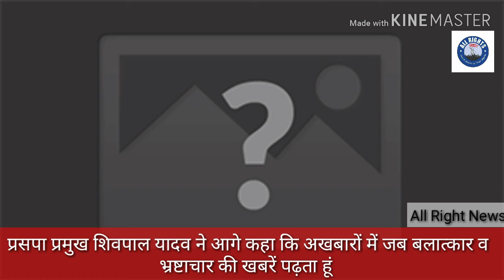Lucknow News:प्लेस-लखनऊ रिपोर्ट-प्रशान्त त्रिपाठी। हेड्लायन-शुक्रवार को प्रगतिशील समाजवादी पार्टी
प्लेस-लखनऊ
रिपोर्ट-प्रशान्त त्रिपाठी।

हेड्लायन-शुक्रवार को प्रगतिशील समाजवादी पार्टी (लोहिया) के कैंप कार्यालय में प्रसपा प्रमुख शिवपाल सिंह यादव ने प्रेस कॉन्फ्रेंस

दिनांक 14/06/2019, दिन - शुक्रवार को प्रगतिशील समाजवादी पार्टी (लोहिया) के कैंप कार्यालय में प्रसपा प्रमुख शिवपाल सिंह यादव ने प्रेस कॉन्फ्रेंस को संबोधित करते हुए कहा कि प्रगतिशील समाजवादी पार्टी (लोहिया) का किसी भी दल में विलय नहीं होगा। इस तरह की अफवाहों पर कोई ध्यान ना दें। झूठे कयासों में कोई सच्चाई नहीं है। इसके साथ ही उन्होंने कहा कि प्रसपा उत्तर प्रदेश में एक प्रतिबद्ध व प्रगतिशील प्रतिपक्ष की सशक्त भूमिका निभाएगी और संप्रदायिकता, भ्रष्टाचार थानों में लूट, कचहरियों में हो रही घूसखोरी के विरुद्ध सड़कों पर उतर आंदोलन करेगी।

 श्री यादव ने आगे कहा कि भाजपा और आरएसएस ने राष्ट्रवाद को लेकर भ्रम फैलाया है। भारत का इतिहास साक्षी है कि सभी राष्ट्रवादी आंदोलन समाजवादियों ने चलाया है। बयालीस की क्रांति में लोहिया और जयप्रकाश की योगदान को पूरा देश जानता है। चंद्रशेखर आजाद,अशफाकउल्ला और भगत सिंह जितने बड़े समाजवादी थे उतने ही महान राष्ट्रवादी थे।प्रसपा राष्ट्रवाद व समाजवाद के वास्तविक विराट पहलुओं से अवगत कराने के लिए अभियान चलाएगी। इसके लिए प्रशिक्षण शिविरों का आयोजन करेगी।

श्री यादव ने आगे कहा कि प्रसपा का लक्ष्य 2022 में उत्तर प्रदेश में एक सशक्त सेकुलर व प्रगतिशील समाजवादी सरकार बनाना है। इसके लिए पीएसपी के सभी पदाधिकारियों व कार्यकर्ताओं ने अपना काम शुरू कर दिया है। जो शीघ्र आपको सतह पर दिखेगा। प्रसपा  सड़कों पर उतर जनता के सवालों पर लड़ेगी और लोकतंत्र को मजबूत करेगी। मोदी-योगी के सभी कार्य केवल भाषणों तक सीमित हैं। भारतीय अर्थव्यवस्था कर्ज के जाल में फंसने के मुहाने पर खड़ी है, बेरोजगारी अपने चरम पर है, प्रदेश में लॉ एंड ऑर्डर ध्वस्त है, सड़कों पर बहू ल-बेटियां सुरक्षित नहीं हैं, पत्रकारों साहित्यकारों व बुद्धिजीवी वर्ग के लोगों के साथ उत्पीड़न किया जा रहा है। इन मुद्दों पर तथाकथित बड़े दल चुप हैं। प्रसपा ऐसे मुद्दों को लेकर जनता की जनता के बीच जाने की तैयारी कर रही है और शीघ्र ही मैं भी रख लेकर पूरे उत्तर प्रदेश में निकलूंगा।

प्रसपा प्रमुख शिवपाल यादव ने आगे कहा कि अखबारों में जब बलात्कार व भ्रष्टाचार की खबरें पढ़ता हूं तो मन मर्माहत होता है। पुलिस अपराधियों को पकड़ने के बजाय अन्य कामों में लगी हुई है। रेगुलर पुलिसिंग तक नहीं हो रही है। सरकार की प्राथमिकता सूची में कानून व्यवस्था नहीं है। भरी कचहरी में बार काउंसिल के अध्यक्ष की हत्या हो जा रही है और लापरवाह अधिकारियों पर कोई प्रभावशाली कार्यवाही नहीं हो रही है। योगी जी भले ही व्यक्तिगत रूप से ईमानदार और मेहनती है लेकिन उनके अधिकांश मंत्री व अफसर कमरों में बैठ कर भ्रष्टाचार में संलग्न हैं।